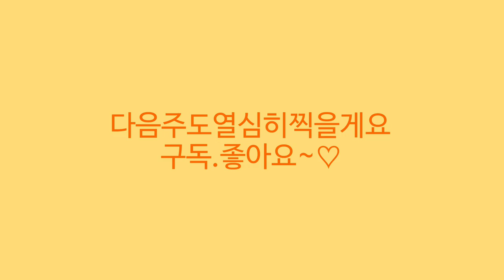헬로우가든마켓🌳고광나무🌸노지월동 목수국🌸꼬리풀🌸흑진주핑크🌸칼리브라코아🌸안젤로니아🌸금잔화 🌸블루사파이어 세이지 🌸싱고난투스 미카도 🌸아프리카식물 잔지바리카 수잔나에 프테로디스커스 🌳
안녕하세요
식물이름 꽃이름 나무 야생화 희귀식물 다육식물 관엽식물
걸이식물 월동식물 정원식물 월동꽃 월동야생화 이름과 가격
오늘은 스타필드 근처에 위치한 헬로우 가든마켓의
소식 전해드려요
2000여평의 농장을 직접 운영하시면 식물 재배 생산 판매하는
전문인으로서 식물관리가 아주 철저하고 식물의상태가
아주 좋고 합리적인 가격으로 식물 구입하기
좋은곳으로 추천드려요
쾌적하고 넓은 실내는 복층구조로 아이들 반려견과 함께
편하게 쇼핑하고 둘러보시기 좋아요
또한 식물 배치가 여유롭게 되어 있어 카트를 이용해서
편리한 동선으로 둘러보시기 좋아요
식물과 화분구입시 최고급 상토를 이용해
꽃 야생화 구근식물 나무 관엽식물 걸이식물 다육식물 실내식물
꽃나무 정원식물 허브 아프리카식물 과실수와
봄맞이 모종까지 종류대로 구비되어 있고
토분 수제토분 등 원예용품도 다양하게 준비되어 있습니다
오늘은 고광나무 꼬리풀 칼리브라코아 안젤로니아 버베나 춘절국
후쿠시아 말발도리 마타피아 청수국 노지월동 목수국 사계국화
 메디닐라 싱고난투스 미카도무화과 율마 아스파라거스 마제파
칼라디움과 아프리카식물 잔지바리카 수잔나에 프테로디스커스
게라단투스등 소개드립니다

헬로우가든마켓:경기도 고양시 덕양구 큰골길61
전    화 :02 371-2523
영  업  시  간 :10~6시
토일요일 :10~7시까지 영업합니다
택배는 불가하며 현장 판매만 하고 있습니다